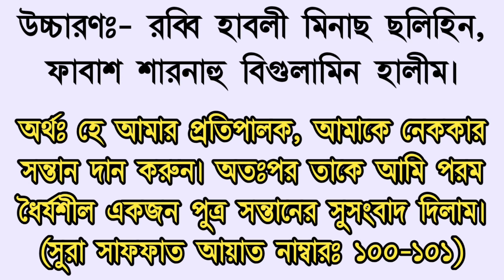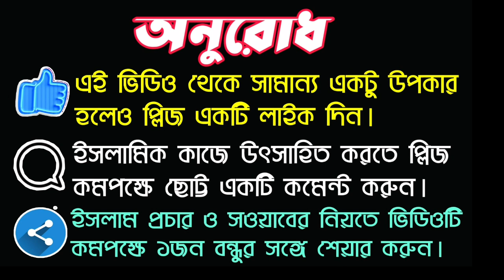নেককার পুত্র সন্তান লাভের কোরআনী আমল! || blessing for have a good child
Assalamu Alaikum! There are many dear friends who do not have children. For a long time in marriage, they spend their childless lives. Friends they try different ways to have a baby. Dua amulets do many things. Friends have taught us a very good practice today. From the Holy Qur'an we have taught a process by means of verses. If the process is done well for a long time, InshaAllah can have good children. Allah will provide good children in exchange for that blessing. Dear Friends When you watch the video at the end, you will learn about the matter, learn the process. And thank you so much.